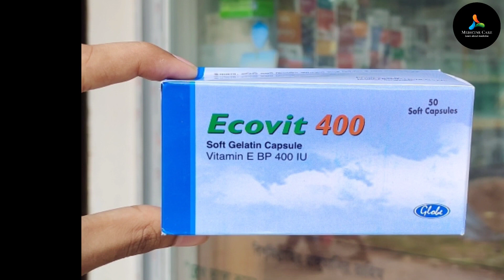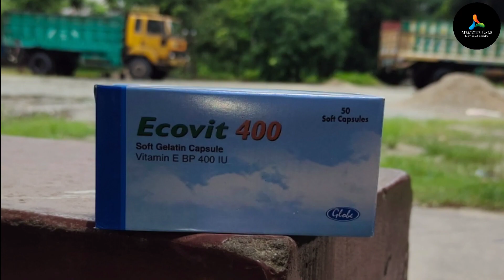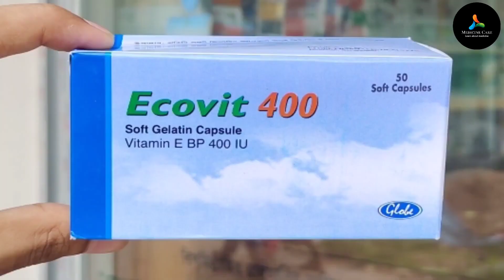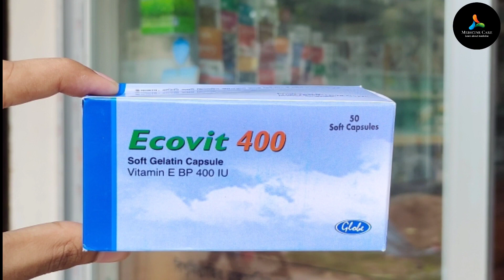Ecovit 400/e cap 200mg / ইক্যাপ ৪০০/ ভিটামিন ই ক্যাপসুল খেলে কি হয় / Vitamin e benefits.Health tips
Ecovit 400mg uses , doses and side effects full review in bangla I Ecovit 400mg I Health tips

1. This video has no negative impact on the original works (It would actually be positive for them)
3. This video thumbnail taken from Google and use for only educational purpose.